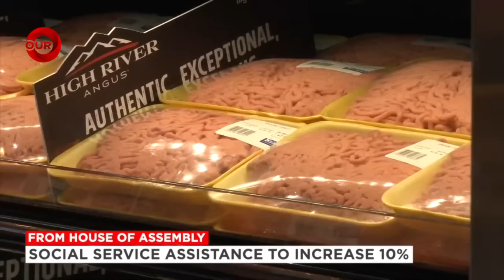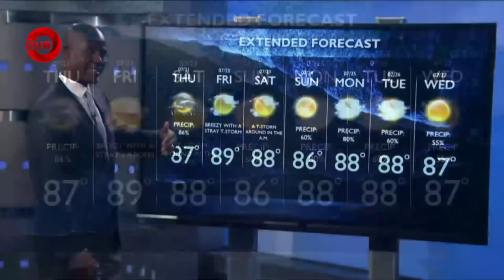730PM OUR NEWS JULY 20TH 2022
730PM OUR NEWS JULY 20TH 2022